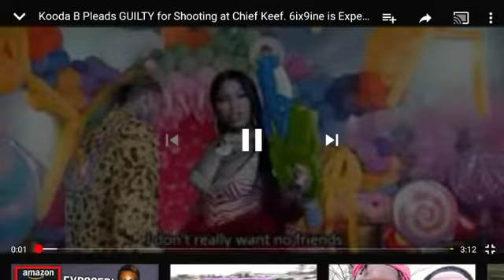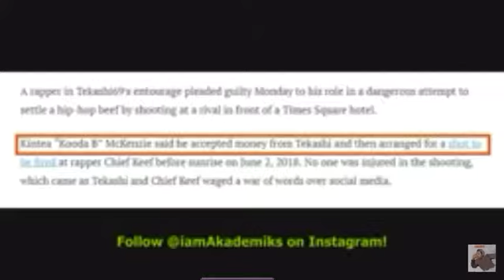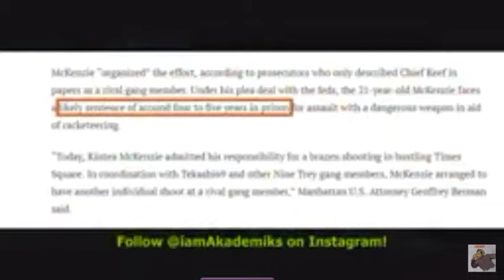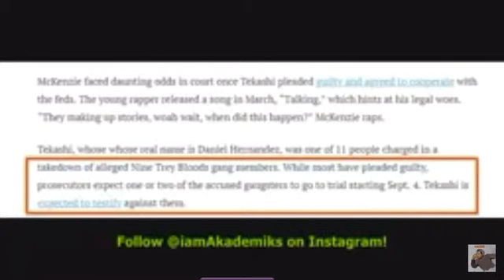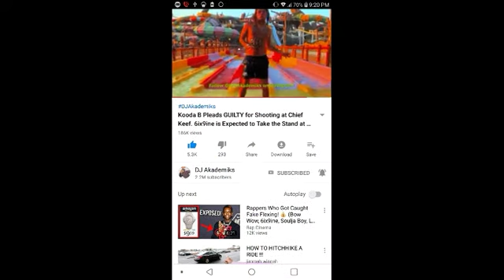Kooda b pleads guitly 6ix9ine to testify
Snap:trill_n1gga45
Fb:javier demir curry